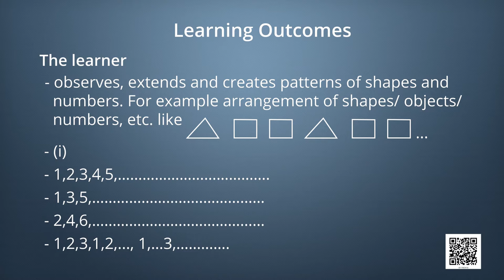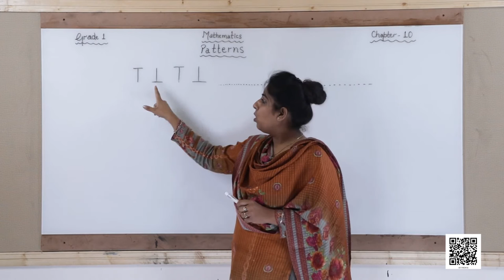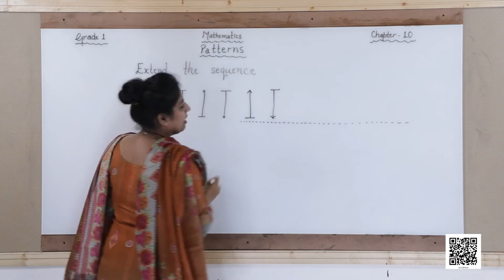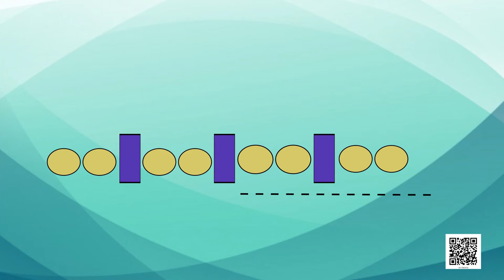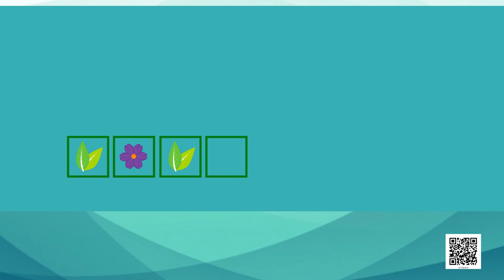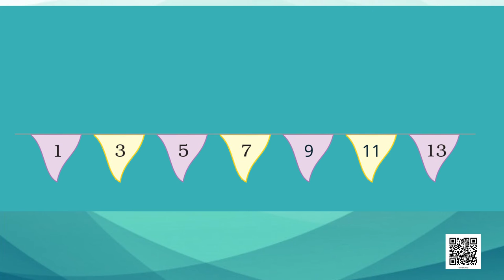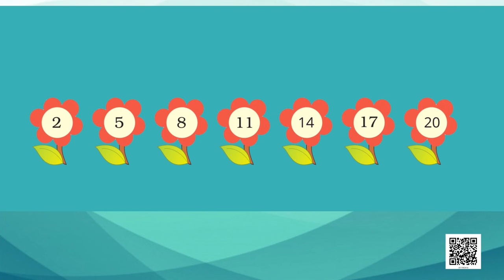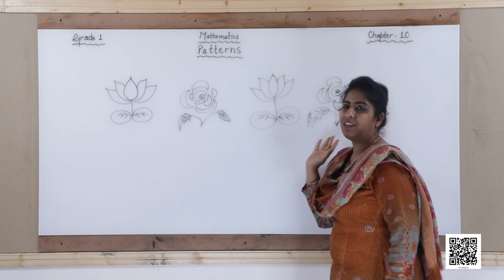Class 1 Maths Chapter 10 'Patterns' (full chapter) in one video cbse ncert